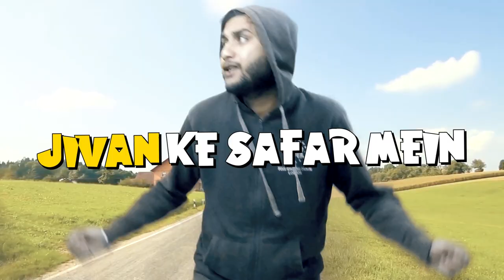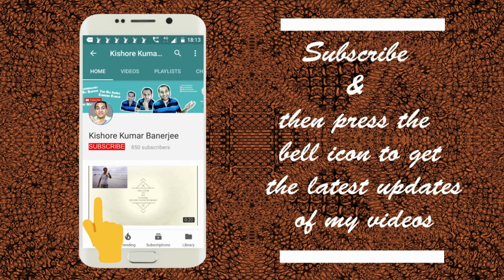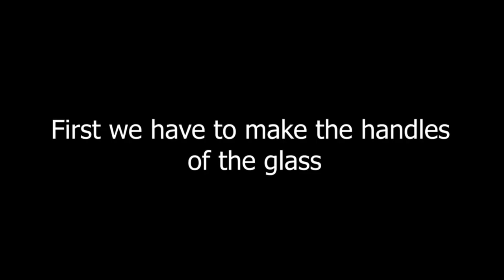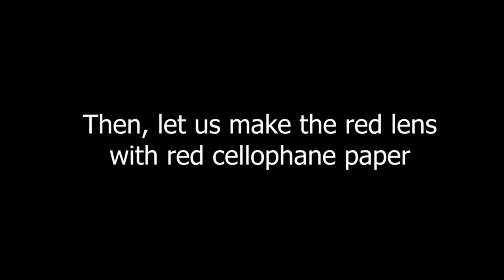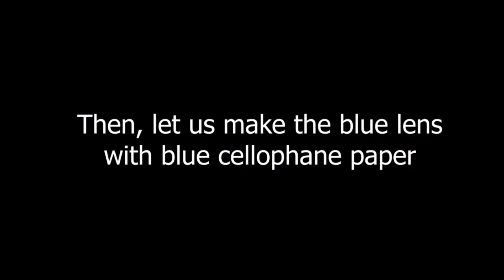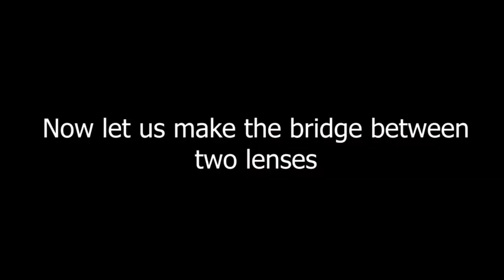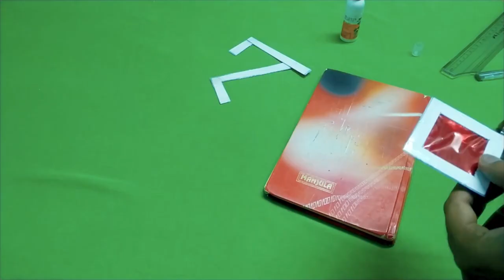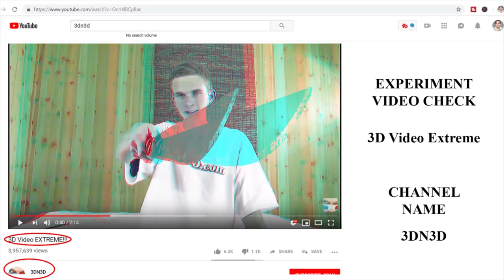How to make 3D Glasses at home? | Making 3D glasses with cellophane | How to make 3D glasses hindi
This video is a Do it Yourself (DIY Video) or How to make Video showing How to make 3D glasses at home. To make the 3D glasses, the raw materials required were chart paper, red cellophane paper, blue cellophane paper, cutter, glue, scissors, ruler. Below are the steps given how to make 3D glasses at home. This video is in Hindi Language so it will be How to make 3D glasses at home in hindi.

1.Cut out the sample pattern (including eyeholes) for your 3D glasses and tape the sides to the center section. You now have your stencil for the actual glasses. Chart paper has been used to make the frame of 3D glasses.

2. Trace the stencil on the oaktag or sturdy poster board. Cut the glasses out making sure to also cut out the eyeholes. We used scale & cutter in the video to measure & cut to make 3D glasses at home

3. Tape the red (left) and blue (right) acetate pieces to cover the eyeholes. Make sure to cut the acetate pieces a little larger than the opening for the eyes. DO NOT get tape on parts of the acetate visible through the eyehole. We used red cellophane paper & blue cellophane paper to make the eye lens to make 3D glasses at home.